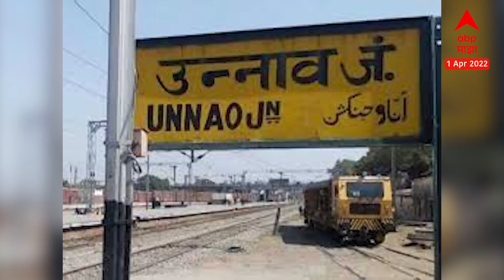Unnav Gold In Temple Fort उन्नावमध्ये किल्ल्यात १००० टन सोनं साधूच्या स्वप्नानंतर उत्खननाचा घा